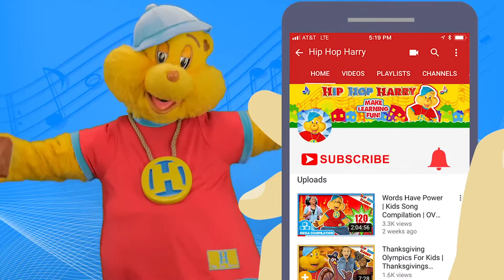How Things Work | Kids Songs Compilation | Hip Hop Harry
"How Things Work" kids songs compilation from Hip Hop Harry!

Check out this compilation of superb science songs from Hip Hop Harry! These songs teach us about the air around us, how rainbows are formed, and the five senses we use to experience the world! These songs are a great way to supplement your child's education!

For Fan Mail:
8306 Wilshire Blvd. #353